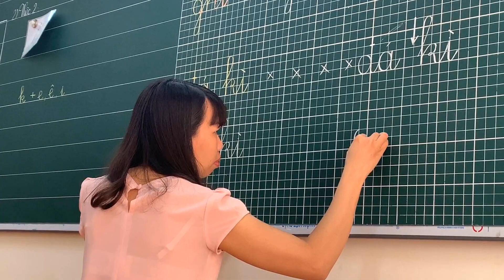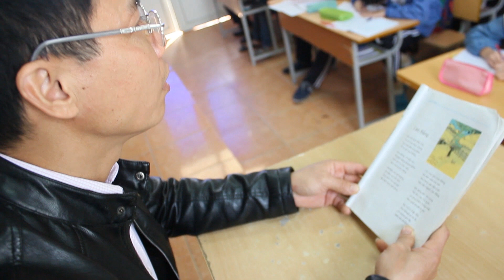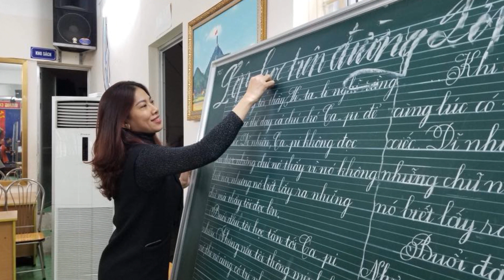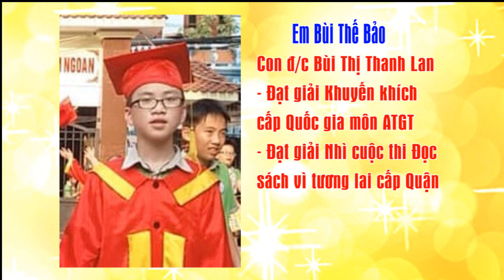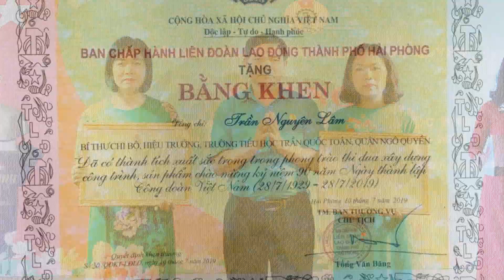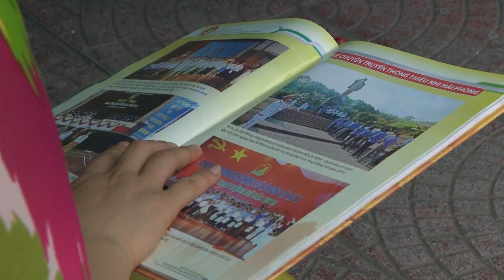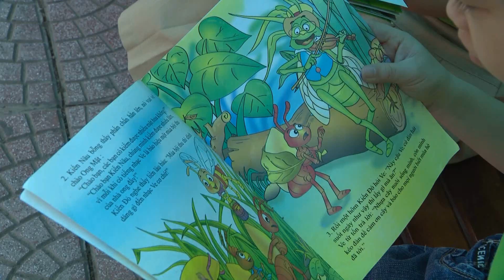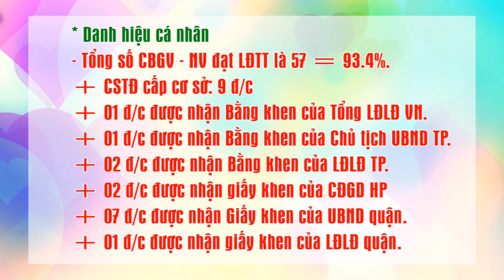Trường TH Trần Quốc Toản - Báo cáo tổng kết năm học 2018 - 2019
Hội nghị CBCC năm học 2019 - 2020/